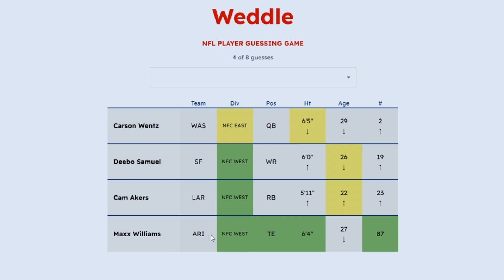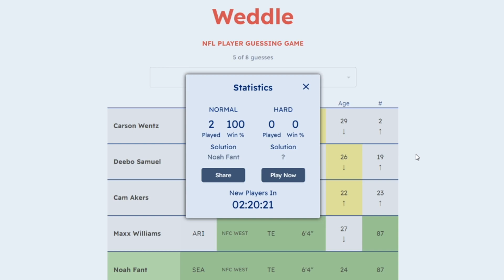Weddle On The Weekend Like Usual - Weddle #11